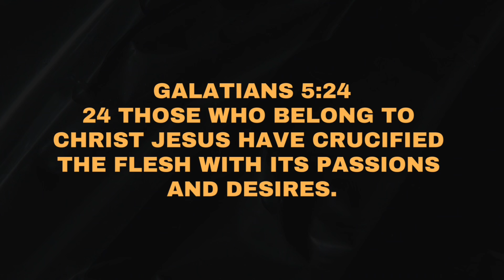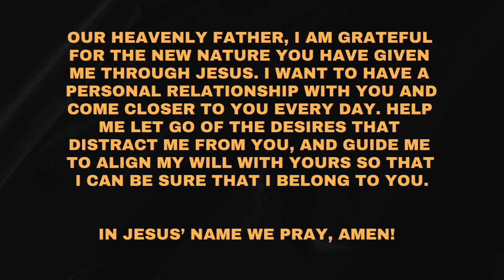What seeds 🌱 are we cultivating in our life? 🌿 | Bible Daily Devotion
What seeds are we cultivating in our life?

24 Those who belong to Christ Jesus have crucified the flesh with its passions and desires. (‭‭‭Galatians‬ ‭5‬‬:‭24‬ ‭NIV‬‬)

Consider having two seeds in your hand, one that grows easily but produces terrible fruit, and another that requires effort but produces beautiful and delicious fruit. Similarly, in Galatians 5, there are two types of fruit that our lives can produce: fruit of the flesh and fruit of the Spirit. The flesh's desires lead to negative traits, while the Spirit produces positive traits such as love, joy, peace, kindness, and self-control. Reflect on what fruit your life is producing and take steps to remove beliefs and attitudes that pull you away from God, allowing the Holy Spirit to transform your actions and desires.